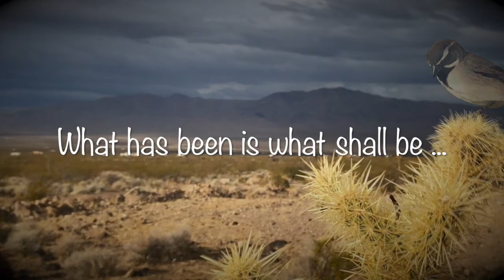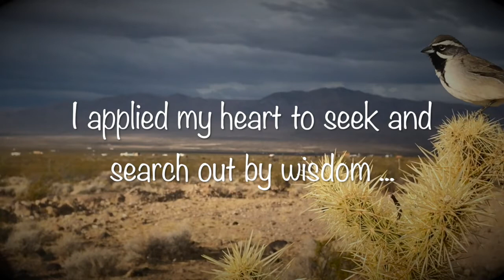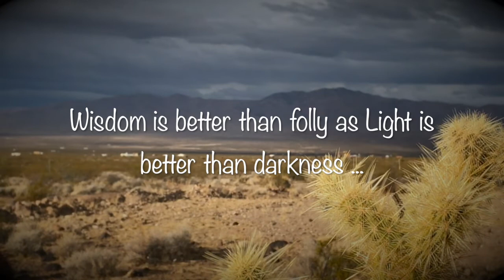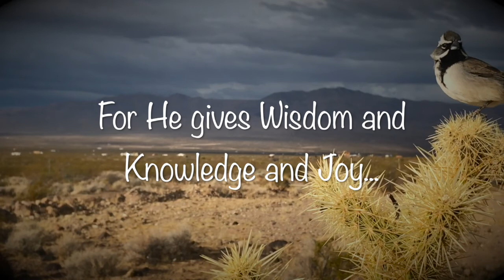Ecclesiastes 1 and 2 - A Reading from the Bible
Today's scripture reading is the first in the series of Ecclesiastes, which I will be reading in it's entirety over the next few weeks. The Halleluyah Scriptures is our reference.

Betty a.k.a. Betriska

Mailing address:
16021 N.Pierce Ferry Rd.